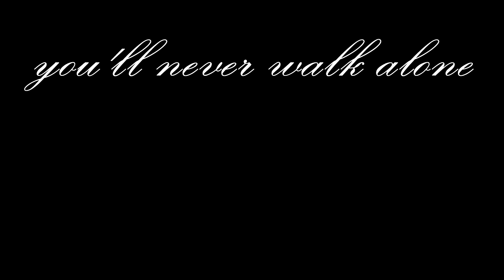Górnik Zabrze - Widzew Łódź (29.05.2011)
Górnik Zabrze 4 - 0 Widzew Łódź (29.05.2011)
1:0 - Róbert Jež 11'
2:0 - Róbert Jež 49'
3:0 - Michał Bemben 57'
4:0 - Michał Bemben 90'